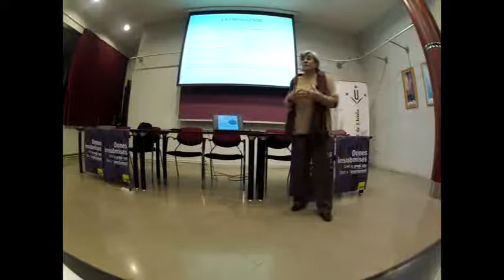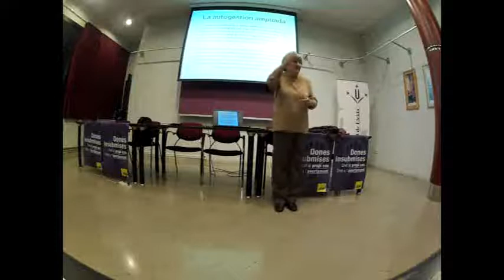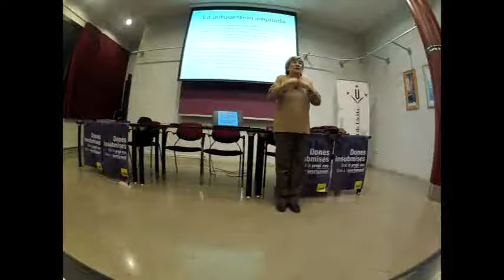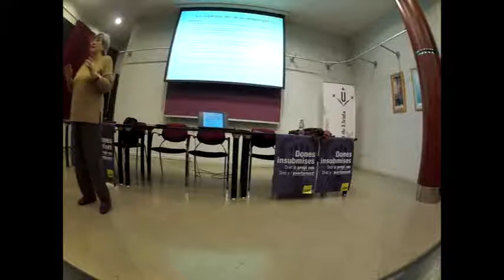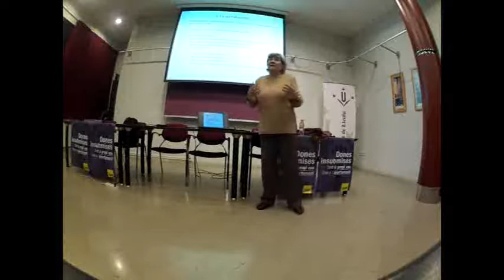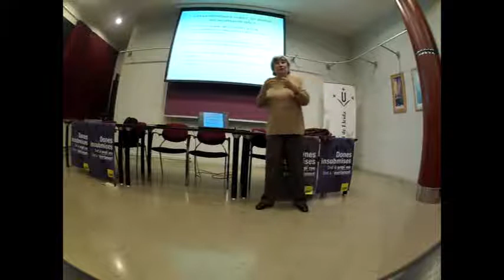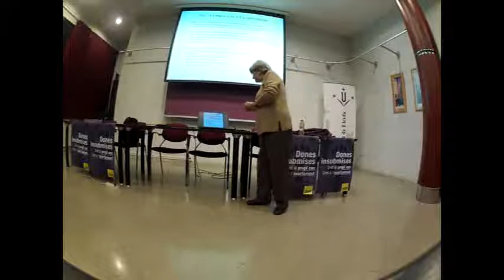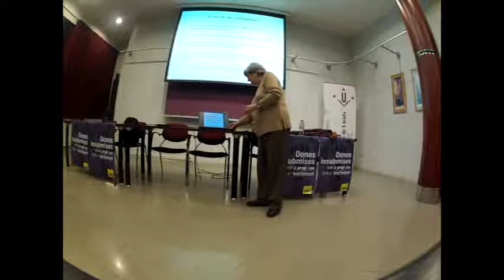Enfocaments sobre la producció, Miren Etxezarreta (Taifa)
Xerrada al voltant dels "Enfocaments sobre la producció", realitzada el 14/02/14 per l'economista Miren Etxezarreta a Lleida en el marc del curs "La discussió sobre les alternatives", a càrrec del Seminari d'economia crítica Taifa.
Organitza: CUP Lleida, col·laboren: Arran Lleida i SEPC Lleida.

Vídeo editat amb Kdenlive